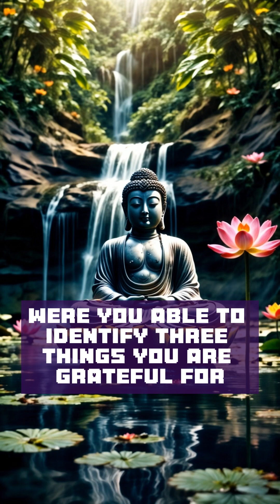Reset & Recharge: 4 Minutes of Midday Mindfulness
Welcome to the official YouTube channel of 🌸  LofiBuddha.com, where tranquility and melody come together. 🌸🎶 Here, we blend the ancient wisdom of Buddha with the calming vibes of LoFi music, creating a unique soundscape that promotes peace and mindfulness. Our channel offers a diverse collection of tracks, each carefully curated to provide a serene backdrop for meditation, relaxation, study, or simply a peaceful break in your day. 🧘‍♂️✨

Dive into our world of soothing sounds and visual aesthetics that embody the essence of Zen. From peaceful nature scenes to abstract art, each video is an audio-visual journey designed to calm your mind and uplift your spirit. Whether you've long followed Buddha's teachings or are just seeking a moment of tranquility, our channel is a sanctuary for all.